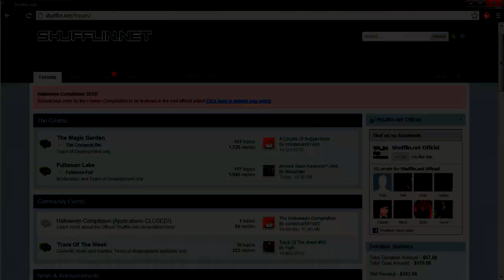[Shufflin.net] Freakshow - Halloween Compilation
After a lot of frustration on my part, here it is!